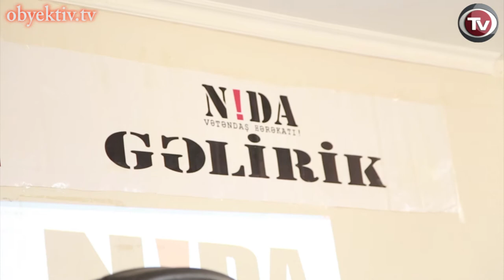NIDA STEPS TO FOUTH YEAR OF STRUGGLE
NIDA civic movement celebrated its 3rd anniversary on February 8, in the office of the Civil Solidarity Party.  Opposition parties, leaders of National Council, and parents of jailed NIDA activists came to congratulate the youth.

Former presidential candidate of joint opposition, chief of the National Council, Jamil Hasanli spoke about the significance of the current youth movement drawing parallel between today's Azerbaijan and Azerbaijan Democratic Republic which existed from 1918 until 1920. "During those years, thousands of youths sacrificed their lives for freedom of Azerbaijan. You are successors of their struggle," said Hasanli.

These youth have already faced losses. Members of NIDA, Mammad Azizov, Bakhtiyar Guliyev, Shahin Novruzlu, Rashadat Akhundov, Uzeyir Mammadli, Rahsad Hasanov and Zaur Gurbanli have been imprisoned on charge of organizing mass riot. They and other members of the organization were participants of the protest prompted by non-combat deaths of the soldiers.  NIDA was established as a youth association on February 4, 2011, with the goal of establishing a democratic state, and gained immense popularity among people. The movement took an active part in Jamil Hasanli's election propaganda.

The number of detainees and lawsuits against activists show the strength of this organization.

Today images of jailed NIDA activists appeared in a video on the organization's website. One of such short films has been included in the candidate list for European ad competition held in Brussels.

A birthday cake was cut at the end of the party accompanied by slogans on the firmness of NIDA.